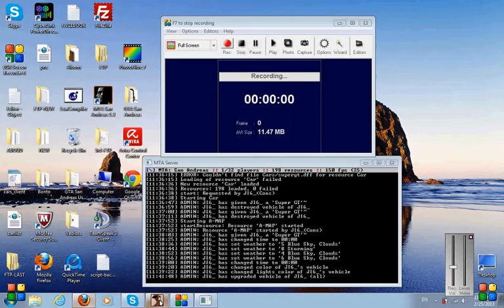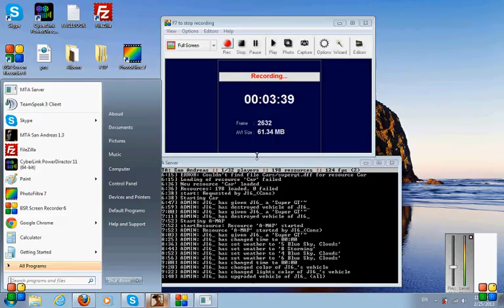MTA SA the best map.avi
MTA SA MAP , by JI6